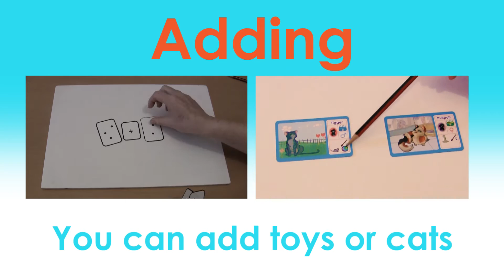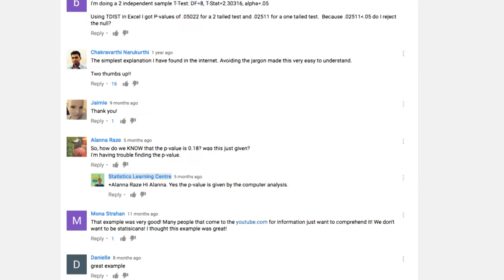Cat Maths - Kickstarter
In this video, Dr Nic introduces Cat Maths cards, and the Kickstarter campaign which will run from 12th October to 9 November 2016.